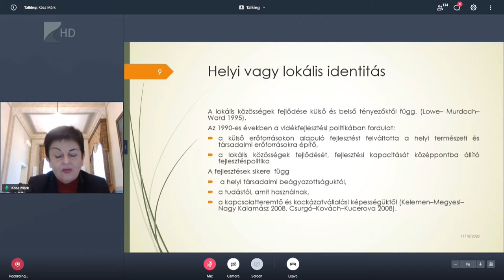Jövő műhely nyitórendezvény - Kölcsey Tv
A megyei lakosság identitástudatának erősítésére nyert el több mint 800 millió forintos, száz százalékos vissza nem térítendő támogatást Szabolcs-Szatmár-Bereg Megye Önkormányzata. A projekt a helyi közösségeket megszólító műhelymunkákat, konferenciákat, települési nagyrendezvényeket és célzott médiamegjelenéseket is tartalmaz. A rendezvények közvetlenül 20 megyei településen valósulnak meg a következő években, de a projekt közvetve a megye egész lakosságát érinti.